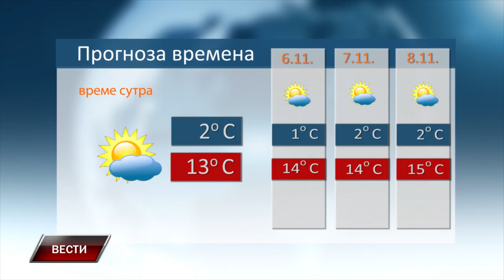VESTI 4 11 2024